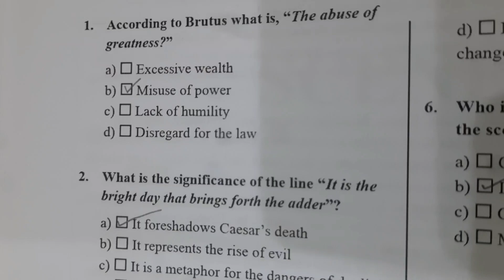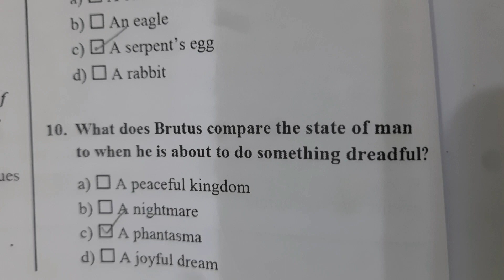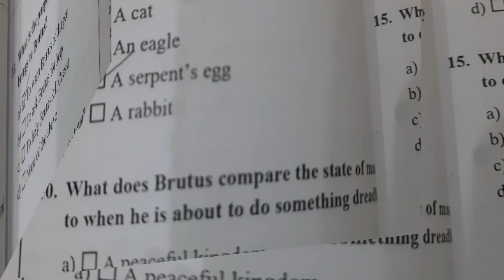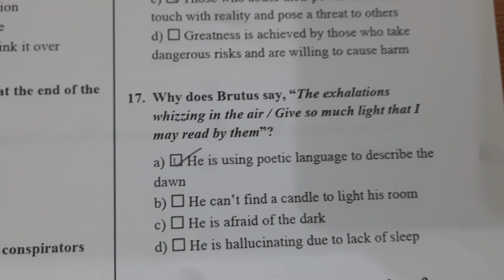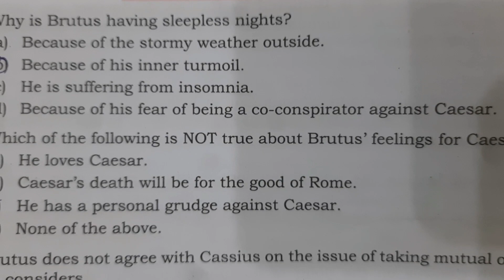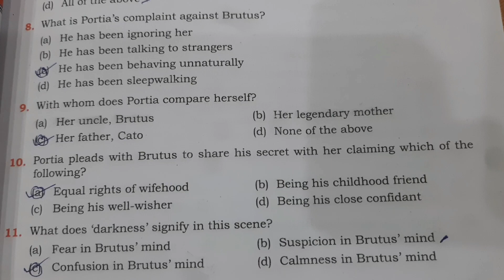MCQs/ JULIUS CAESAR ACT 2 SCENE-1/ Almond Workbook Solution + Morning Star Workbook Solution